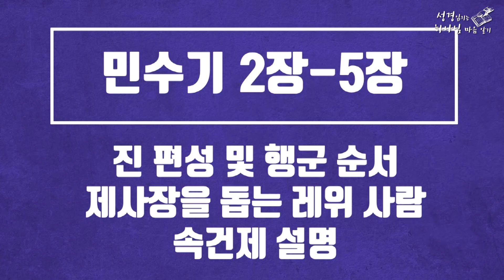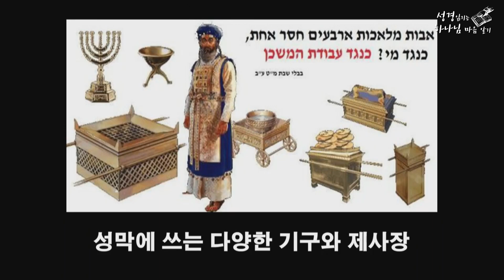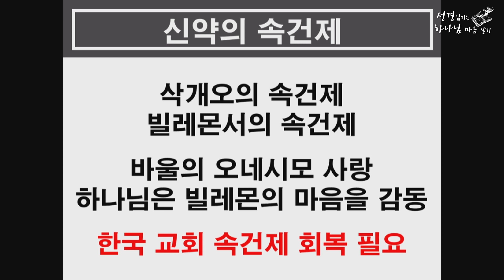[민수기04]한국교회에 회복이 필요한 속건제 하마성경34 [정은수TV]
★하마성경 [성경가이드] 처음부터 순서대로 보려면 아래 클릭!

★영화 '밀양'이 속건제를 알았다면 [민수기4] [정은수TV]
-진 편성과 행군 순서
-제사장을 돕는 레위지파
-성막에 쓰는 다양한 기구와 제사장
-속건제